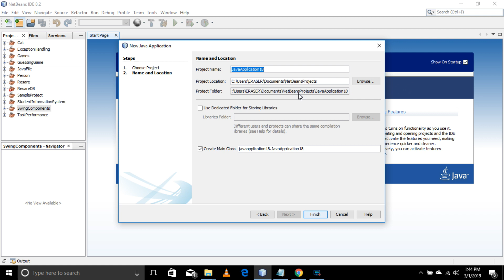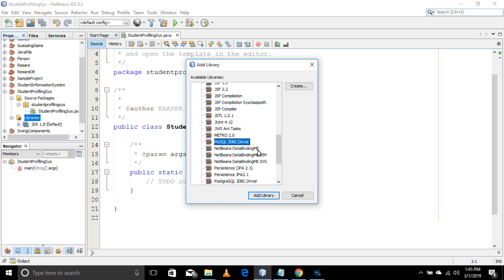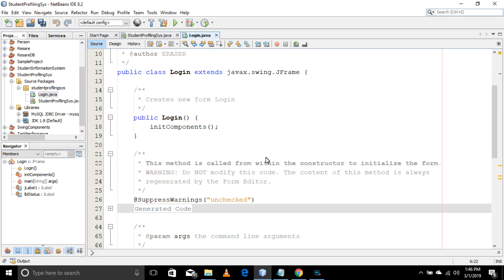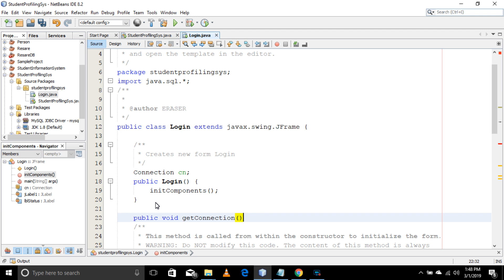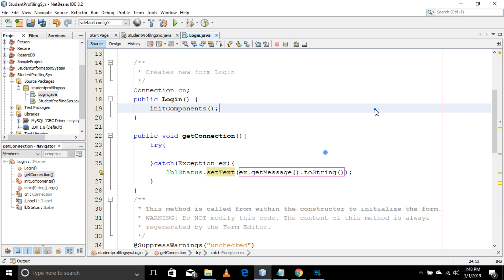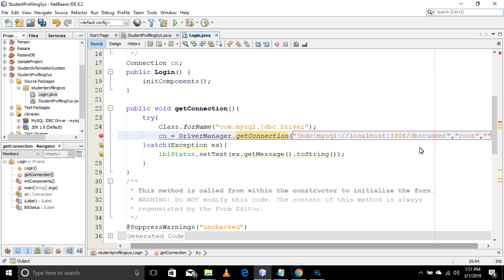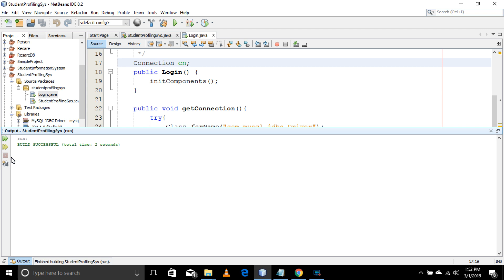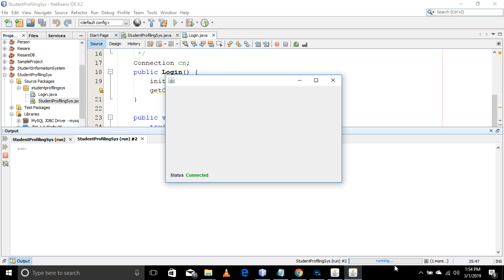Connect Java To MySql Database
💻Java: How To Connect Java To Mysql Database